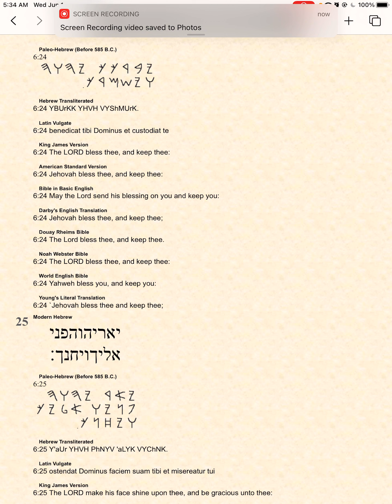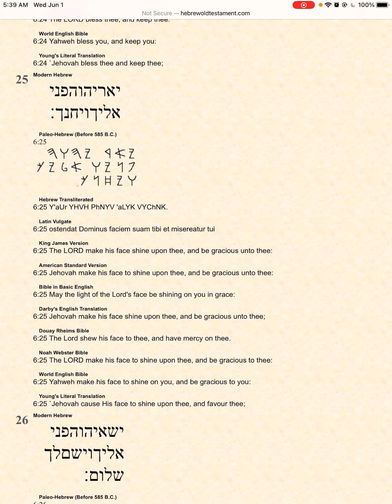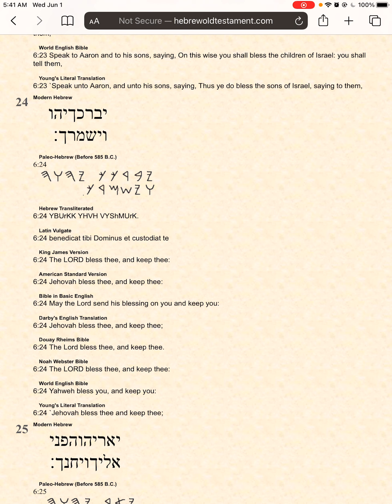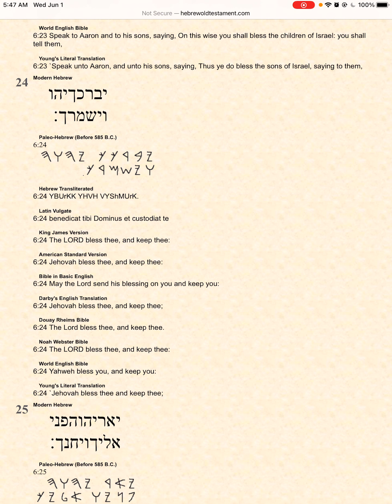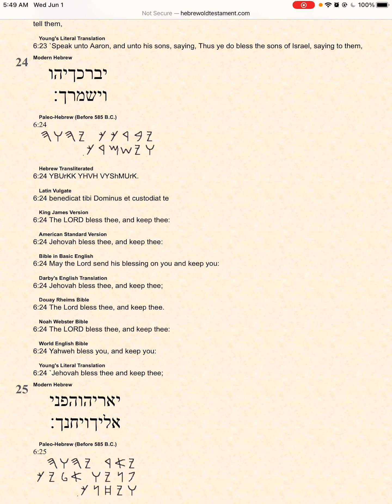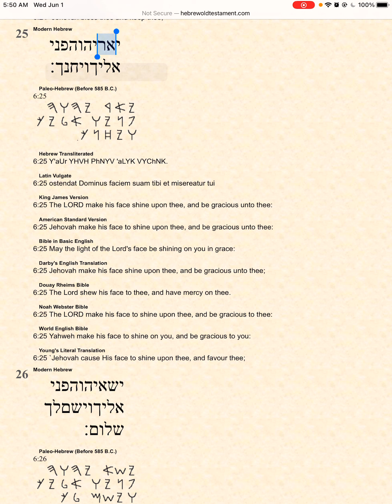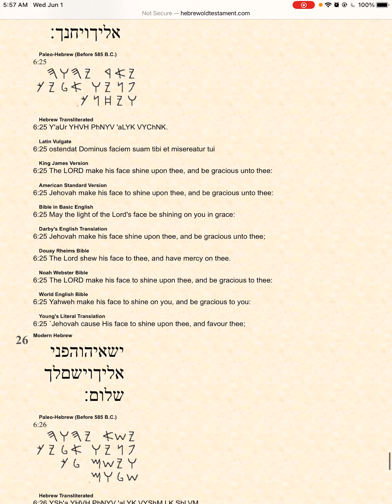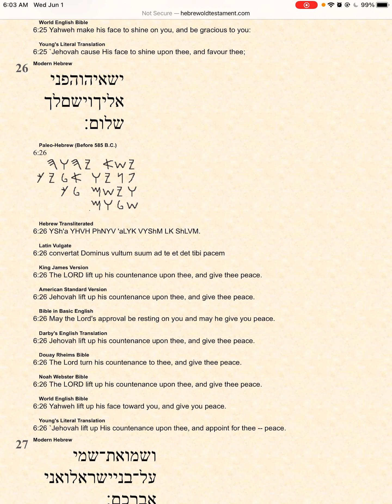“Ya Barak” possessive adjectives examined.